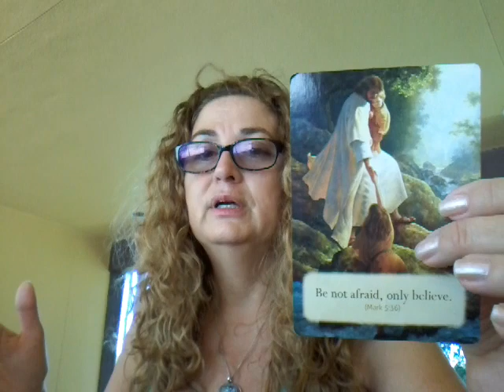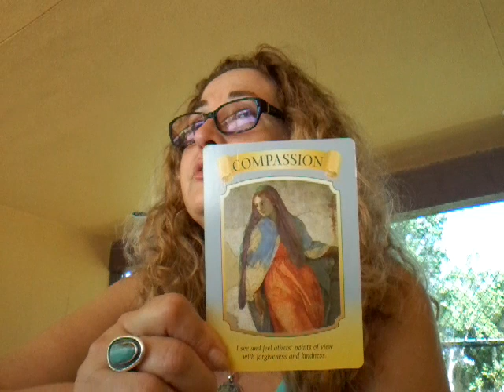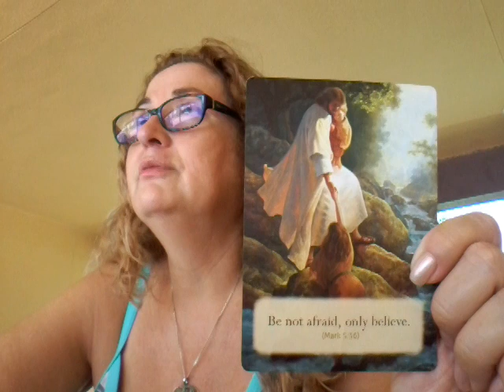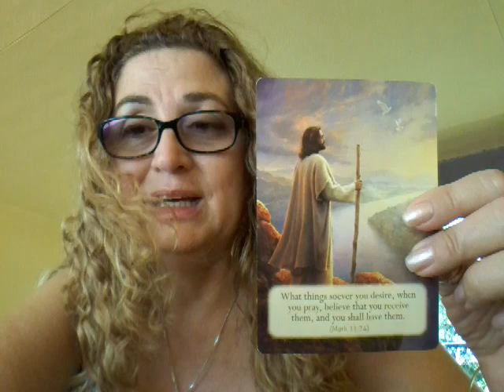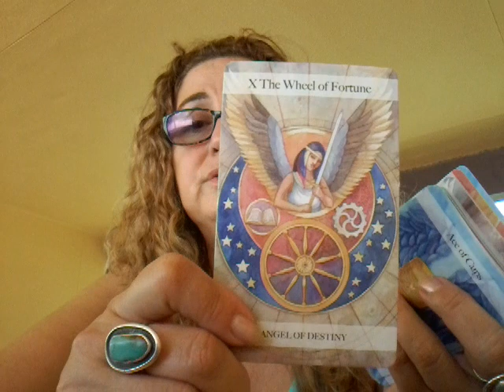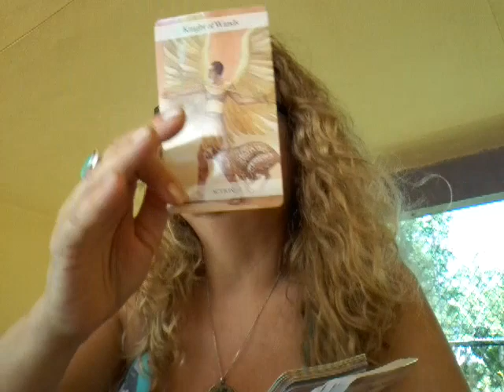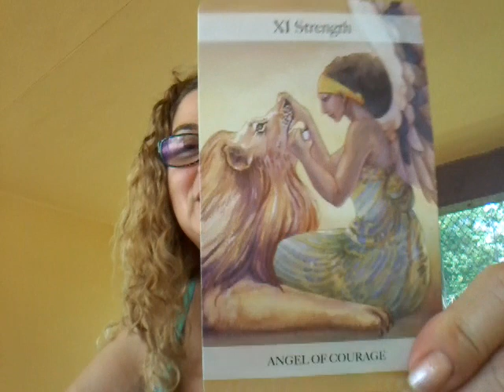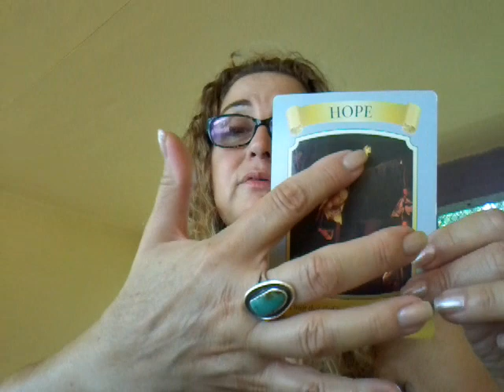A Mother's Day Tarot & Channeled Reading May 12, 2019 Raisa O 🌞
To  purchase  my  art  go  to  :  raisa-ofarrill.artistwebsites.com
For  a  daily  card  go  to  Instagram  :  raisatarot
I love you all hope you enjoyed the reading.